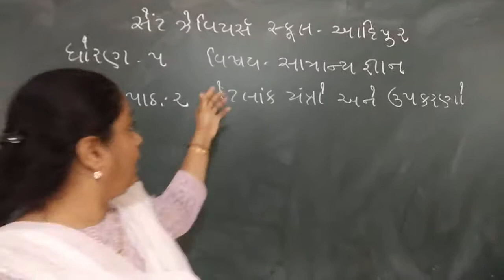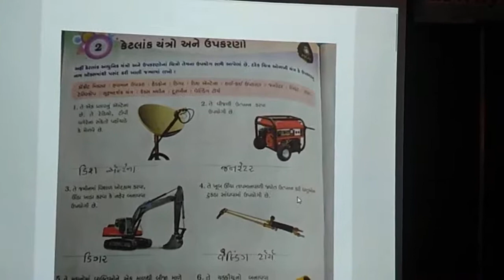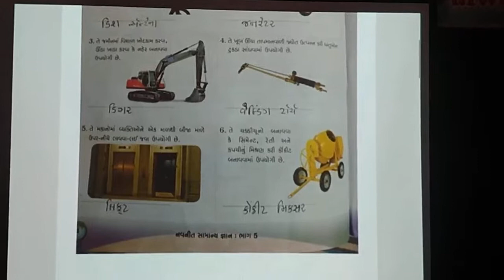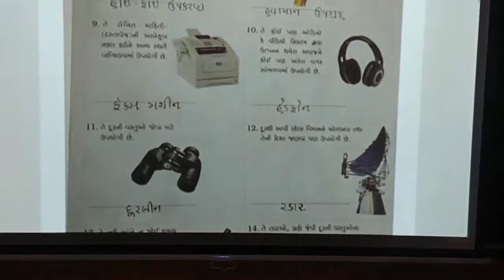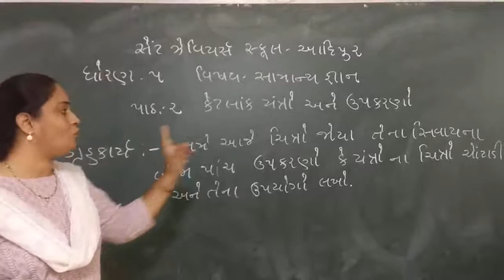Std-5 E Sub-G.K. L-2